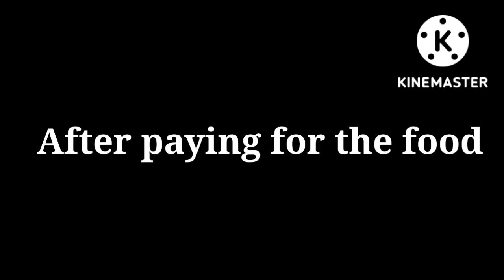Figuring out who sent those dolls//part 2//New series collab